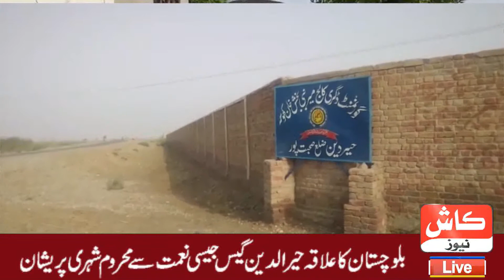حیرالدین بلوچستان کے شہری گیس کی سہولت سے محروم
رپورٹ. جعفرخان